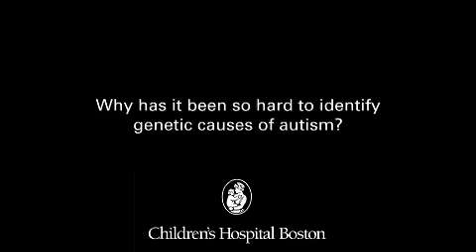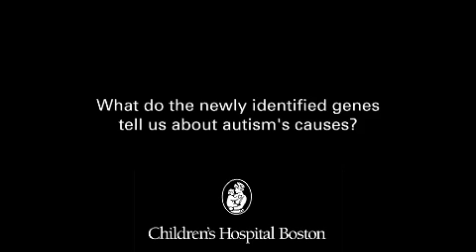Autism Research in Middle Eastern Families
Neurogeneticist Christopher Walsh, MD, PhD, Chief of Genetics at Boston Children's Hospital, led the interdisciplinary research team, which included clinical collaborators in Turkey, Dubai, Kuwait and Saudi Arabia. In all, they identified five chromosome deletions affecting at least six identifiable genes, one of which was also mutated in some European and American children with autism. When Walsh compared notes with Michael Greenberg, PhD, director of Boston Children's Neurobiology Program, it turned out that Greenberg's lab had found three of the genes to be part of a molecular network that orchestrates the refinement of brain connections.

Here, Walsh discusses the study, what it means in light of other recent genetic discoveries, and the concept of multiple "autisms" which may benefit from different treatment approaches.